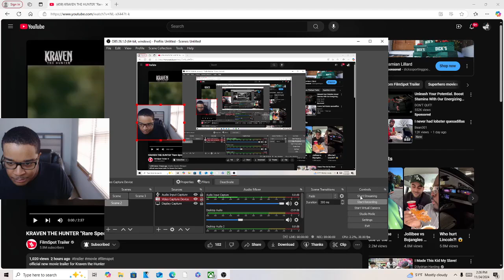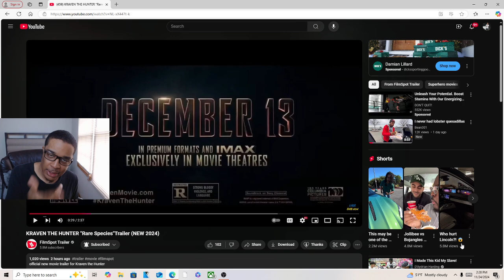KRAVEN THE HUNTER "Rare Species"Trailer REACTION!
JesserTheLazer
KSI
SoLLUMINATI
PRETTYBOYFREDO
QJB
HANKDATANK25
DEI AND JOE
DDG
WUAP TV
LOU WAUP
ZAIS
WOLFIERAPSENT
MOREWOLFIE
OPRAH SIDEVERSON
PontiacMadeDDG
PontiacMadeDDG VLOGS
Mega McQueen
Mega Mc VLOG
CASHNASTYGAMING
RICE GUM
PEWDIEPIE
LOGAN PAUL
JAKE PAUL
POUDII
LIL POUDII
PERFECTLAUGHS
KELL
ANNOYING
GEESLICE
THE BOOK OF SWANTE
LAWTWIZ
WORLDSTARHIPHOP
2000
KRAVEN THE HUNTER "Rare Species"Trailer (NEW 2024)